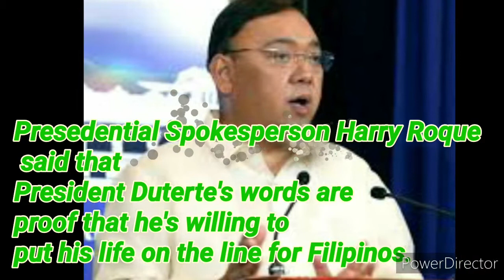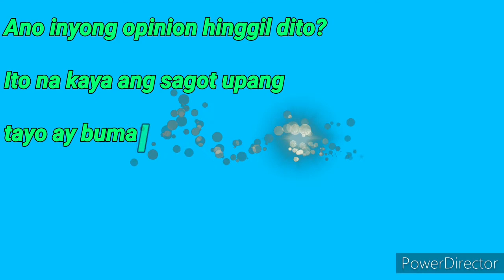President Duterte Volunteering to test Russia's Vaccine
President Duterte is willing to test Russia's vaccine against covid-19